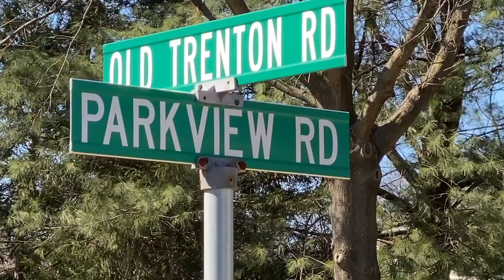Happy Birthday Maureen!